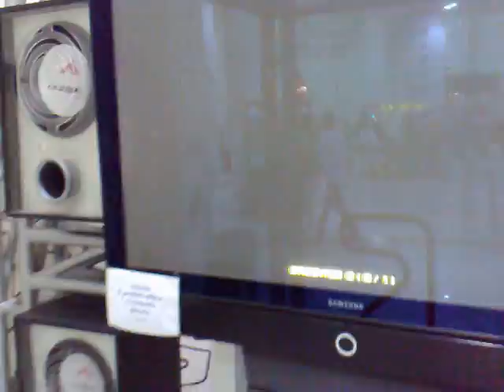Kareka - Toccata CZ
Kareka jogando Toccata CZ na NXA do Norte Shopping - RJ